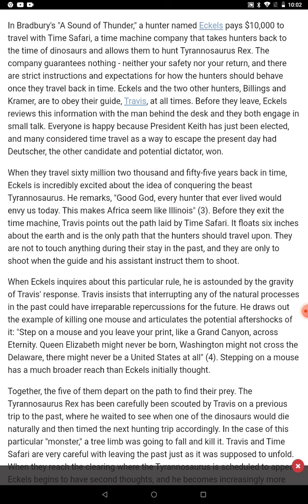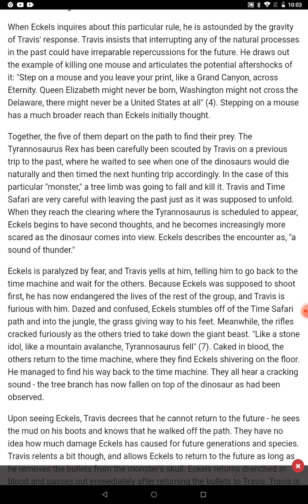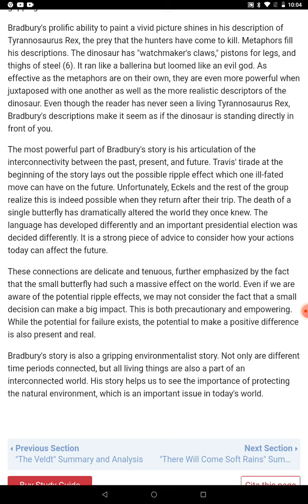BA.Hons(English)Q.no 3 How does Bradbury make use of „time travel‟ as a device in “The Sound of Thun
BA.Hons(English)

Q.no 3 How does Bradbury make use of „time travel‟ as a device in “The Sound of Thunder”? Give a
reasoned answer.